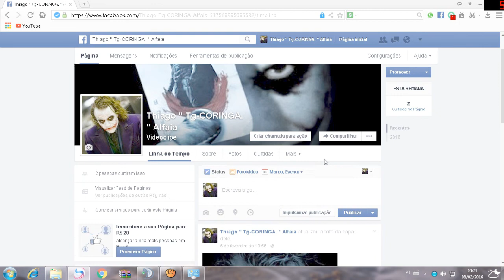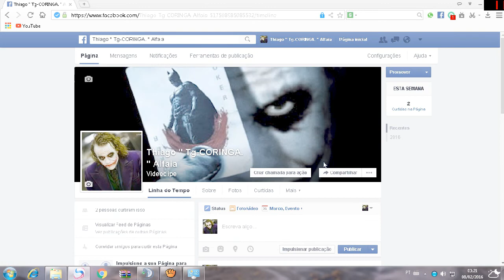GamePlay #3 [PD] M14 TOURO + MACHADO OURO + MAUSE [CF/AL]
♦ LEIA DESCRIÇÃO

SE VOCS GOSTARAM JA SABI NÉ ? DA UMA LIKE PRA ME AJUDA VLW RAPEIZEEEE :)